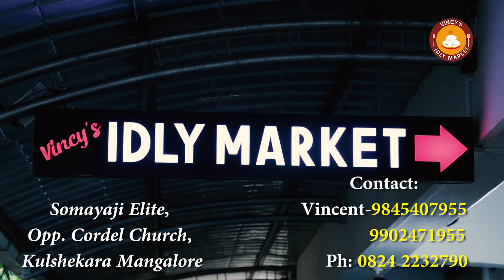Naveen Padil and Walter Nandalike on 'Idli Market' TV advertisement video